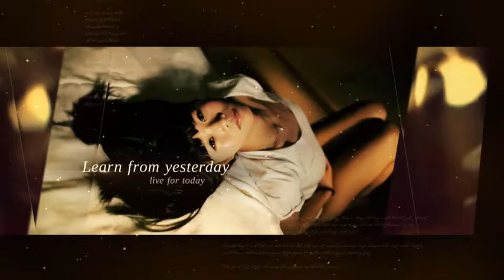Christmas Slideshow After Effects Templates 29